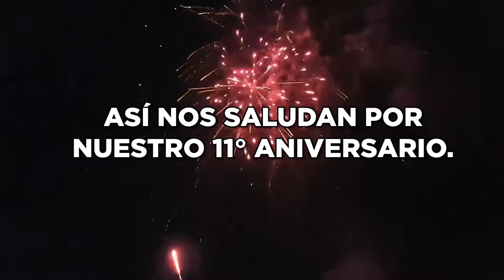Saludo de Humberto Cancio Peroza por el 11° Aniversario de Noticias Videodavid1